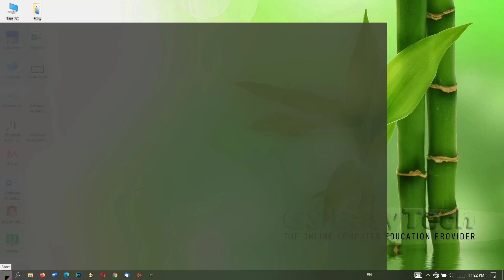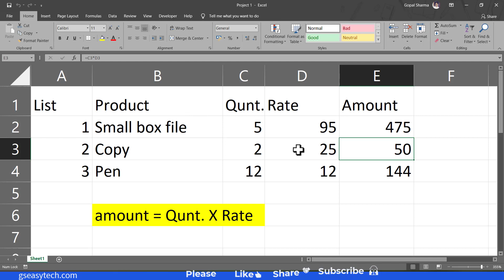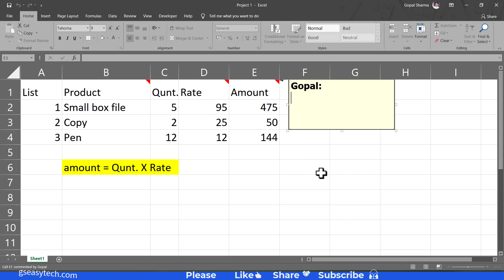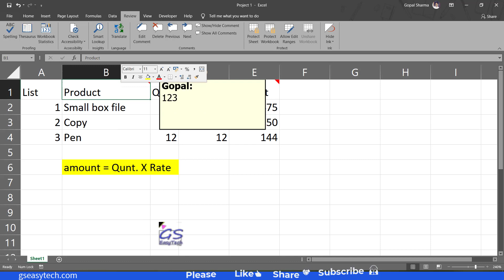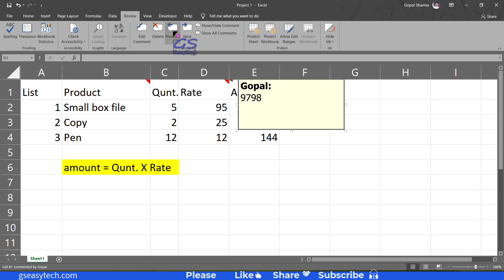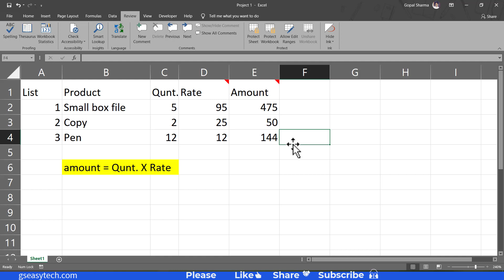How to Insert a comment in Excel, Comments in Excel, इक्सेल मे कमेन्ट कैसे यूज करते हैं ?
gs easy tech,
GSeasytechPrime,